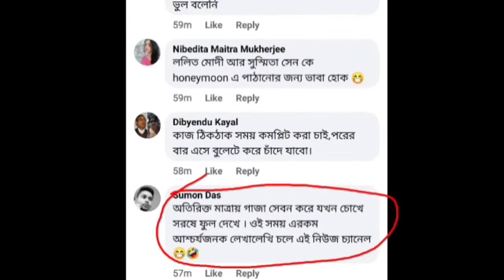পৃথিবী থেকে বুলেট ট্রেন চেপে সোজা চাঁদে 😛 zee 24 Ghanta 😛bulettrainindia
পৃথিবী থেকে বুলেট ট্রেন চেপে সোজা চাঁদে 😛 zee 24 Ghanta 😛